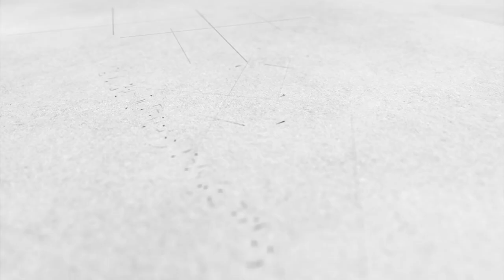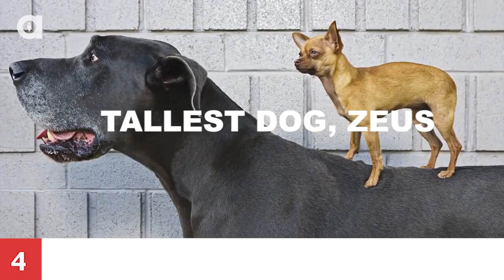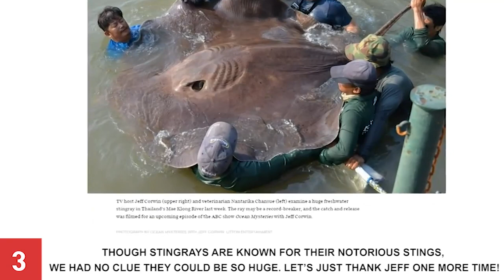Top 10 Biggest Animals In The World You Must See!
Isn’t it natural to overlook small things when giants exist to capture all our attention? So it is but obvious that humans are so obsessed with hugeness, you see we can’t blame them! We now know
why women are so attracted towards big diamonds and men have an inclination towards huge cars!

But this attraction isn’t limited to breathless things; living creatures with extra ordinary size have managed to create their space in the list of favorites!